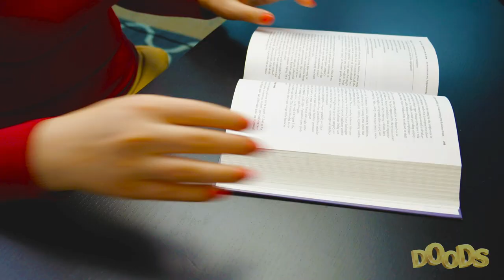Table Lamp Didn't Expect This | Funny Episodes from DOODS